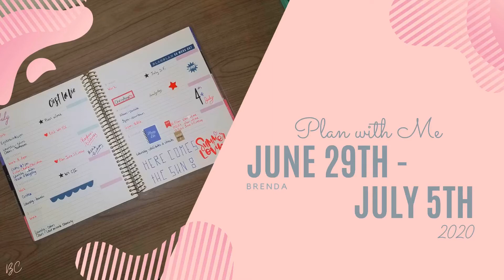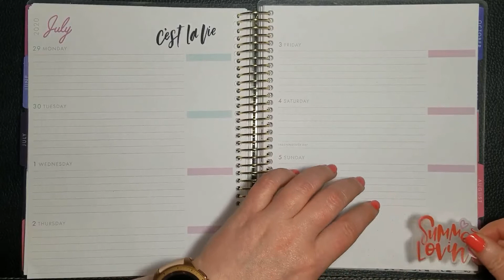June 29 - July 5 | Plan with Me | 2020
Hi! Today’s video will be me setting up my planner for the upcoming week of June 29th - July 5th! 😊

Answers to your burning questions:
What planner do I use for my weekly schedule?
• Recollections
What pens do I use?
• TUL pens & Pilot G-2 07
What program do I use for my intro, outro, & thumbnails?
What color nail polish do I have on?
• Peachy Breeze by Sally Hansen Insta-Dri – The color is great, and the durability is much better with a new bottle 😊